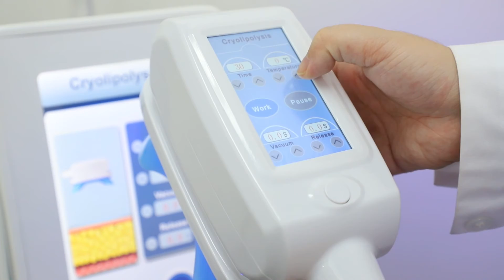TM 921 360 degree cryolipolysis machine portable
single one handle cryolipolysis machine. different size for replacement.